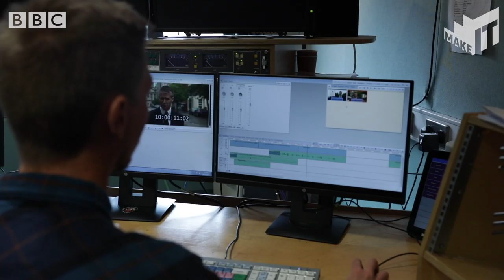Job profile: Camera Operator in BBC Northern Ireland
Rob highlights the skills required to be a successful Camera Operator in BBC Northern Ireland.

Make It is the BBC Northern Ireland campaign that helps you be the best you can be.
Raise your expectations, build your confidence and find the right path for you back into education, training or employment.

You’ll find help to get your career started and real-world opportunities that you can take part in right now. You’ll also find out about all the Make It programmes and events coming up, alongside lots of hints and tips to get you fighting fit for the world of work.